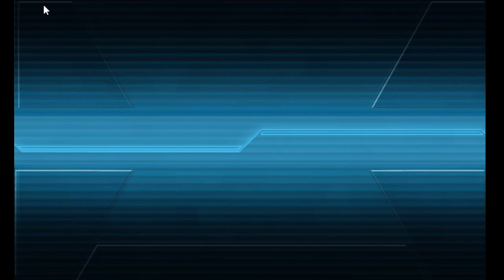満身創痍 艦これ2024 夏イベント｛第二次MO作戦」 E5-5甲 突破動画！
まさに満身創痍、資材と気力を投げうってやっと突破できたE5-5
史上最強海域でした